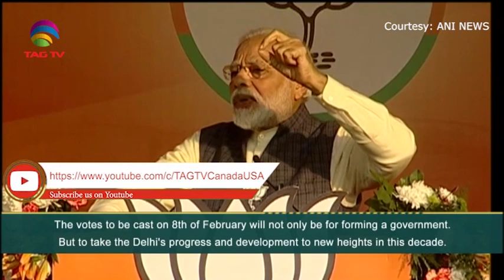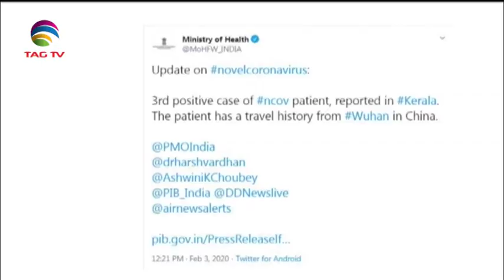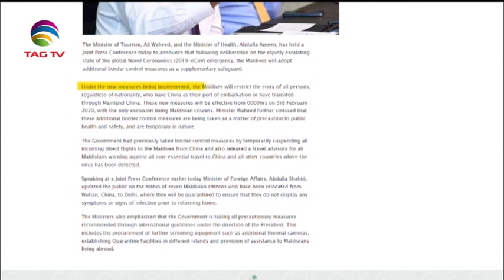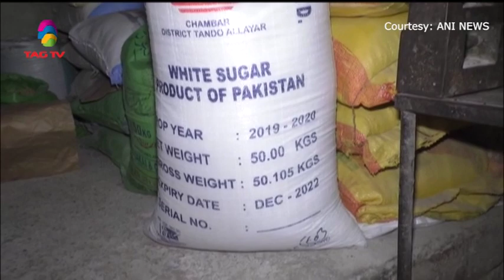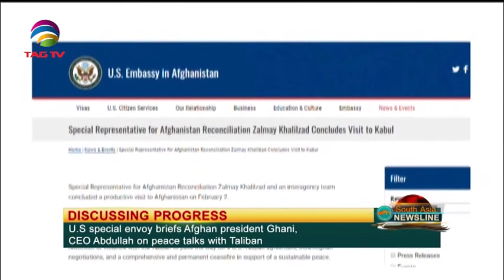South Asia Newsline News Bulletin February 03, 2020 - TAG TV Super Prime Time